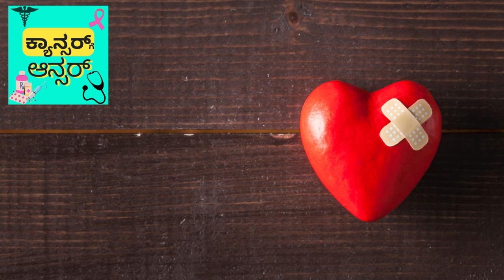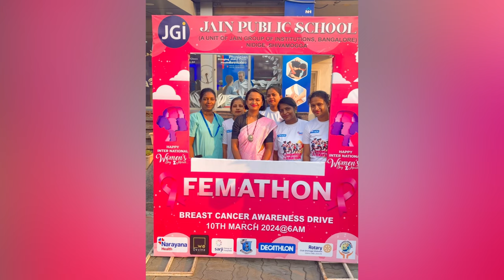HER2 positive breast cancer treatment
HER2 positive Breast Cancer: Breast Cancer is the most common cancer in Indian women. HER2 positive breast cancer is an aggressive breast cancer seen in 15-20% of breast cancer patients. It responds well to targeted therapy like Trastuzumab, Pertuzumab, Ado Trastuzumab emransine, Trastuzumab deruxtecan. Lump in the breast, lump in the armpit, thickening of skin of breast, ulcer over the breast, bloody nipple discharge are symptoms of Breast Cancer. With appropriate treatment Breast cancer is curable.

ಪ್ರಖ್ಯಾತ ಆಂಕಾಲಜಿಸ್ಟ್ ಡಾ. ಅಪರ್ಣಾ ಶ್ರೀವತ್ಸ ಅವರ ಈ ವೀಡಿಯೋನಲ್ಲಿ ಸ್ತನದ ಕ್ಯಾನ್ಸರ್ ರೋಗಲಕ್ಷಣಗಳ ಬಗ್ಗೆ ತಿಳಿಸಿದ್ದಾರೆ.

കീമോതെറാപ്പിയുടെ പാർശ്വഫലങ്ങൾ എങ്ങനെ തടയാം?
கீமோதெரபியின் பக்கவிளைவுகளைத் தடுப்பது எப்படி?
కీమోథెరపీ యొక్క దుష్ప్రభావాలను ఎలా నివారించాలి?
i=13aqf7nu0wjfd&utm_content=44q8p2t